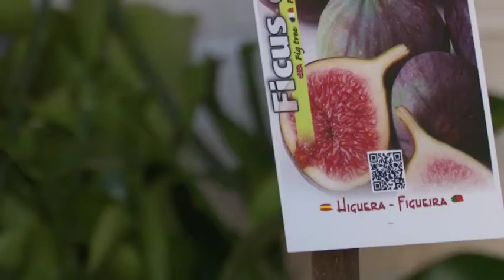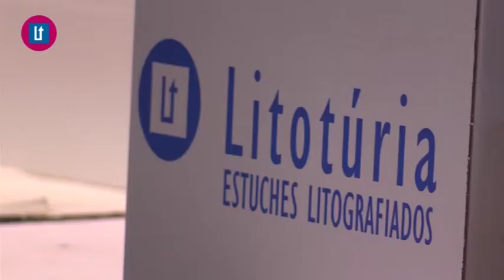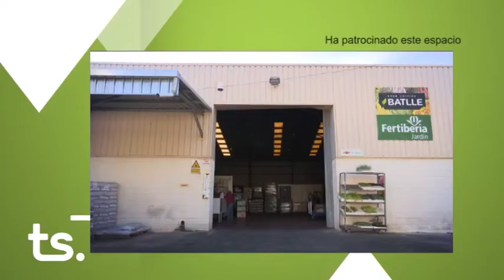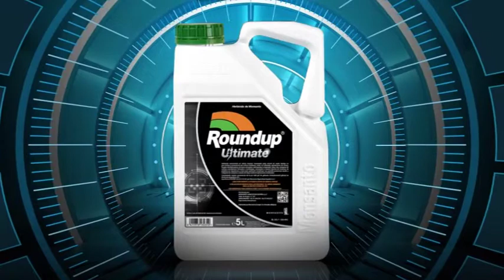2017 06 19 Avance El Tiempo